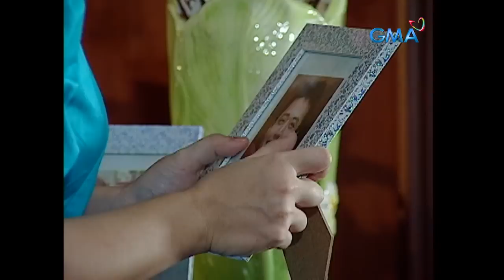Munting Heredera: Full Episode 64 (Stream Together)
Simeon (Neil Ryan Sese) is furious after knowing that Sandra (Camille Prats) and Jacob (Mark Anthony Fernandez) are now engaged. He also tells Lynette (Katrina Halili)  that Michelle (Kyle Ocampo) is not the true heir of the Montreal family.

‘Munting Heredera’ tells the story of a loving grandmother searching for her rightful heiress from the three young girls.